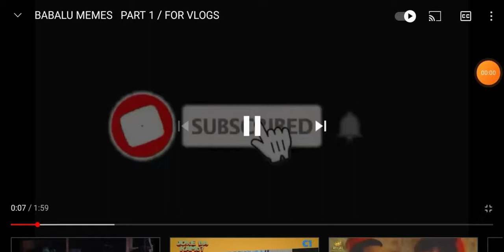ang UPDATE VIDEO ng aking mga alagang🐬🐬🐬🐬